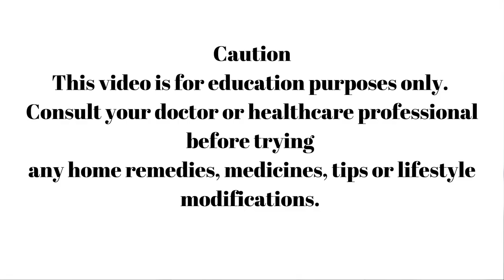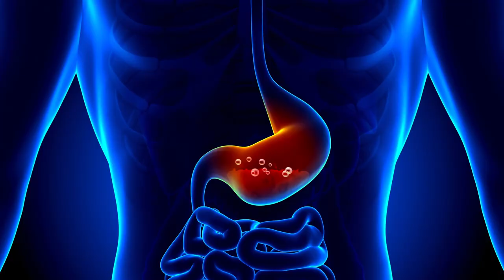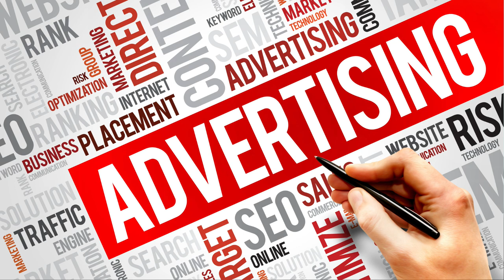What Does Ayurveda Say About Millets? Who can take it and who cannot? Millets effect on Health